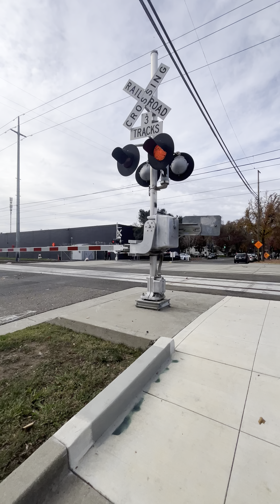SACRT LIGHT RAIL AT V ST RAILROAD CROSSING SACRAMENTO,CA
Filmed On 12/17/23 At 11:36 Am